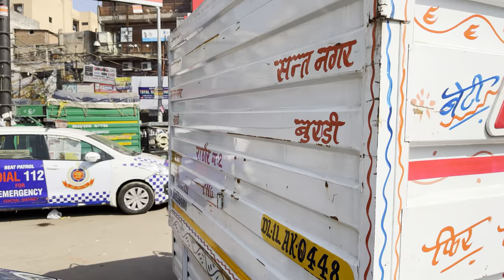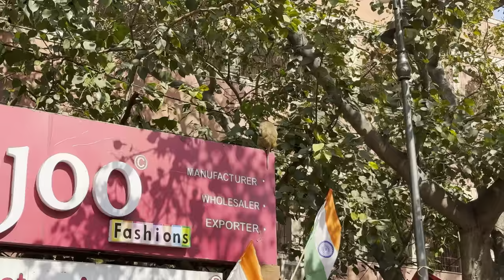Chandni Chowk Market - Dehli India Walking Tour • 4K HDR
This walking tour of ChandniChowkMarket, Old Dehli India filmed in 4K HDR.
Discovering the vibrant Chandni Chowk market in Dehli, India. Experience the chaotic and colorful shopping scene in Chandni Chowk, Dehli. Uncovering the hidden gems of Chandni Chowk market, Dehli. A walk through the narrow lanes of Chandni Chowk bazaar, Dehli
A unique street shopping experience in the heart of Dehli, Chandni Chowk.